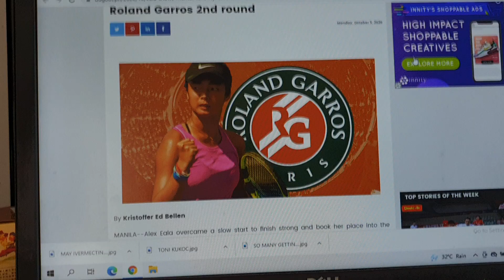ALEX EALA & Partner WINS 2021 FRENCH OPEN GIRLS TENNIS DOUBLES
Alex Eala and her Russian Partner Oksana Selekhmeteva won the 2021 Girls doubles French Open versus the top seeded pair of Maria Bordarenko/Kiara Toth with a 6-0, 7-5 score to clinch the Championship.

This is actually the 2nd Grand Slam championship that Alex Eala has won and achieved in her young career at the age of 16 years old yet. The highest achievement that a Filipino has gained in tennis in its entire Philippines tennis history breaking the performance of Francis Case Alcantara 12 years ago when Alcantara won with his doubles partner the 2009 Australian Boys Junior doubles championship and Felix Barrientos singles main draw in the ATP Tour came at the 1991 Queen's Club Championships 30 years ago and he was ranked as high as 180, breaking into the top 200 after he made the quarter-finals of the Hong Kong Open in 1991, during which he had a win over Kevin Curren.

ADDITIONAL INFO/CORRECTION: Another highest Filipino achievement in the Philippines tennis history is that of Francis Casey Alcantara - He won the 2009 Australian Open Boys' Doubles event with Hsieh Cheng-peng, beating Mikhail Biryukov and Yasutaka Uchiyama, 6–4, 6–2 in the final.

Therefore, Francis Alcantara achieved the 1st highest tennis achievement by a Filipino in tennis prior to Alex Eala's 2 Grand slam achievements. I stand to be corrected.

Anyway, Very bright future ahead for Alex Eala and again, proud to be Filipinos.

CONGRATS Alex Eala and WE ARE PROUD OF YOU!